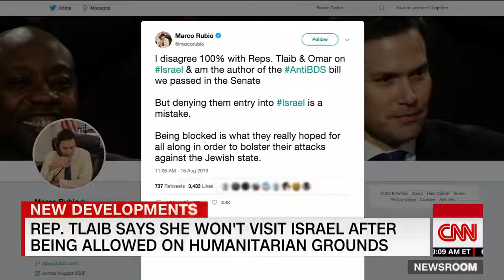Rep Rashida Tlaib tweets she won't visit Israel